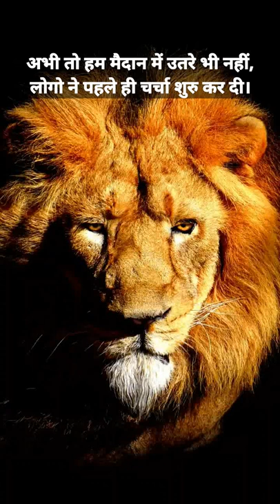Esko kahte h Rutba